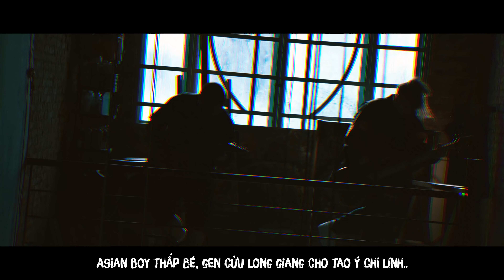District 105 - Miền nam tới công chiện (Southside overkill) feat. Lăng LD (M/V)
Miền nam tới công chiện (Southside overkill) - District 105 & Lăng LD
Performed by District 105 & Lăng LD
Arranged by: District 105
Recorded, mix, mastered by: Huy Gái
Director/ Video Editor: Huy Gái
D.O.P: Nguyen Huu Nghia